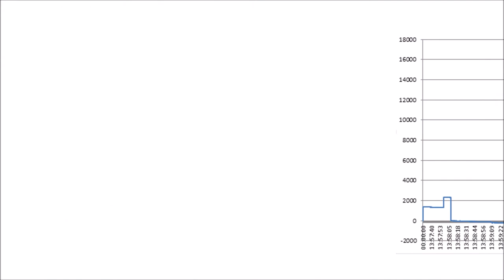Running line monitor demonstration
A demonstration of Scotloads running line monitor (RLM) at James Fisher Offshore in Aberdeen which demonstrates how the equipment is used during a cable spooling operation and how the line tension, pay out and line speed can all be monitored.

Scotload's running line monitors' rugged design makes them ideal for operation in extreme environments, including both onshore and offshore applications.